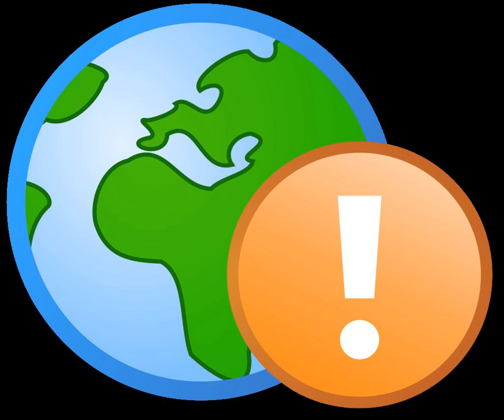White hat (computing) | Wikipedia audio article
00:01:06 1 History
00:04:30 2 Tactics
00:07:11 3 Legality in the UK
00:08:34 4 Employment
00:09:29 5 See also

- Socrates

SUMMARY
The term "white hat" in Internet slang refers to an ethical computer hacker, or a computer security expert, who specializes in penetration testing and in other testing methodologies that ensures the security of an organization's information systems. Ethical hacking is a term meant to imply a broader category than just penetration testing. Contrasted with black hat, a malicious hacker, the name comes from Western films, where  heroic and antagonistic cowboys might traditionally wear a white and a black hat respectively. While a white hat hacker hacks under good intentions with permission, and a black hat hacker has malicious intent, there is a third kind known as a grey hat hacker who hacks with good intentions without permission.White hat hackers may also work in teams called "sneakers", red teams, or tiger teams.